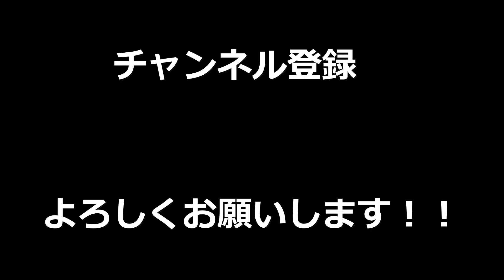【R6S】味方のくしゃみで予想外のリアクションをしてしまい笑い転げたｗｗｗｗｗ【rainbowsixsiege】【レインボーシックスシージ】